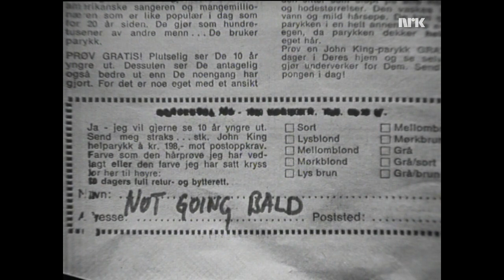Saft (Norway) 1972 NRK TV Studio Oslo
SAFT
NRK TV Studio, Oslo, Norway
Unknown date in early 1972

First broadcast by NRK1 on 3 March 1972
Broadcast title: SAFT-flimre

1. Green Grass
2. Not Going Bald
3. Fjøsvise
4. Working Man
5. Omaka Si Pi (with Rune Walle)
6. People in Motion

Ove Thue - vocals, piano
Trygve Thue - acoustic & electric guitar, vocals
Tom Harry Halvorsen - keyboards
Rolf Skogstrand - bass, vocals
Magne Lunde - drums

Guest:
Rune Walle (In The Wall) - guiro

Many thanks to the Norwegian TV archives for making this footage available to the public.